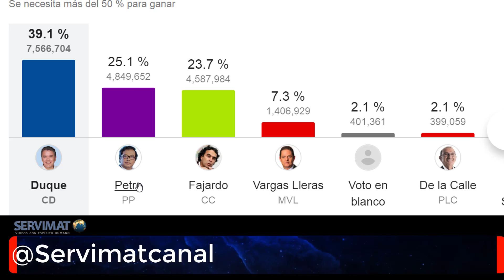ES POSIBLE QUE PETRO LE GANE A DUQUE EN LA SEGUNDA VUELTA?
Resultados Elecciones Colombia.
Ivan Duque gana las elecciones en Colombia y se posiciona como el favorito para ganar en la Segunda. Sin embargo Petro aun puede ganar si logra sumar los votos que obtuvo fajardo.

Gracias